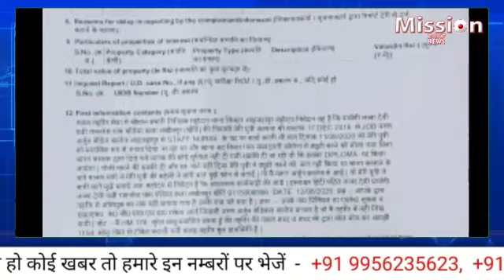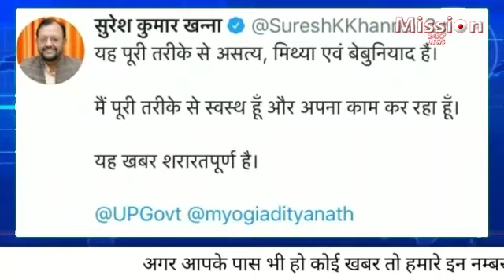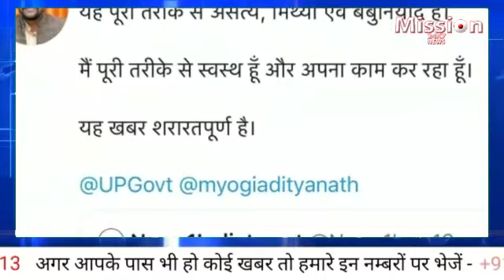शाहजहांपुर के समाचार :- 7 PM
12 अगस्त 2020 की खबरे